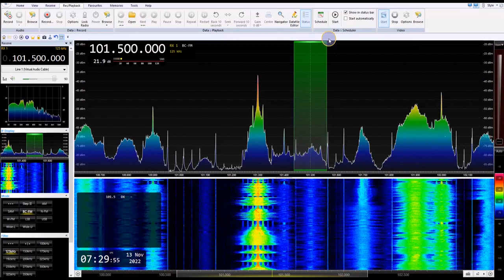[FM-DX] [Tropo] Radio Energy (BUL) 101.5 MHz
Receiver: RTL-SDR + SDR  Console + UKF SV TOTAL ACTIVE
PI logged: 838B / PS: ??
Propagation: Tropo